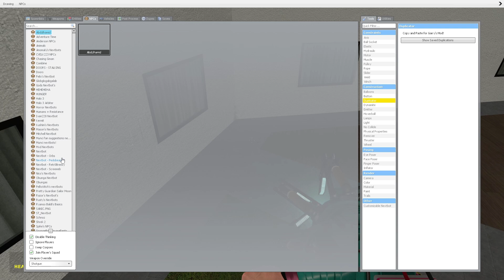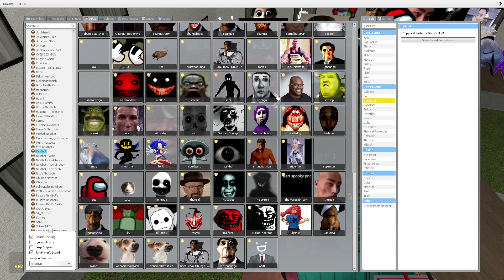Too Much Nico's Nextbots in Liminal Hotel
Too Much Nextbots in Liminal Hotel